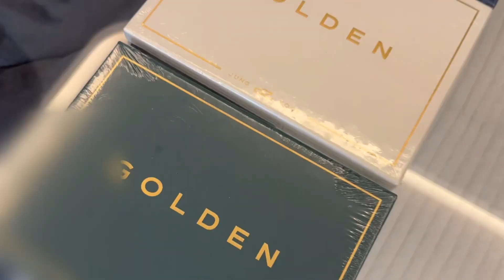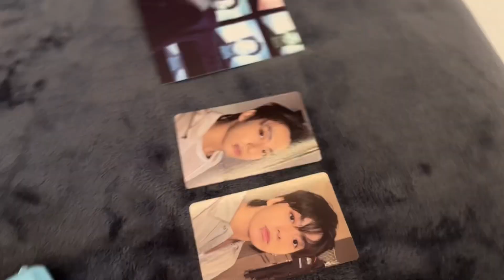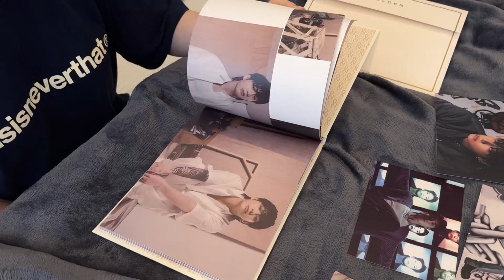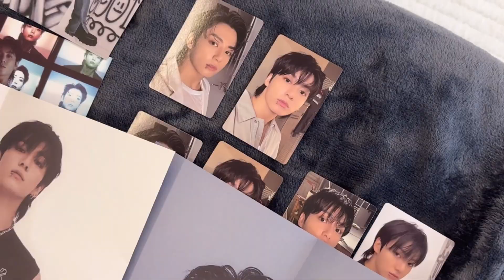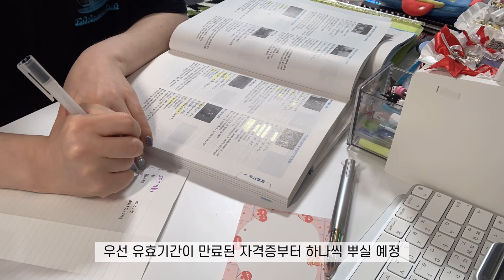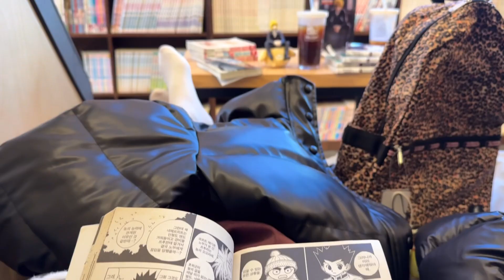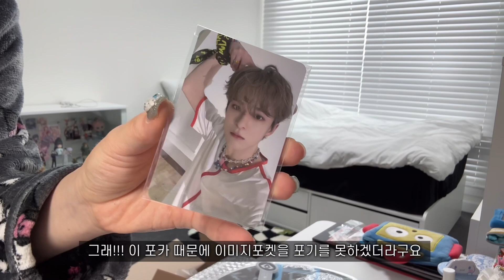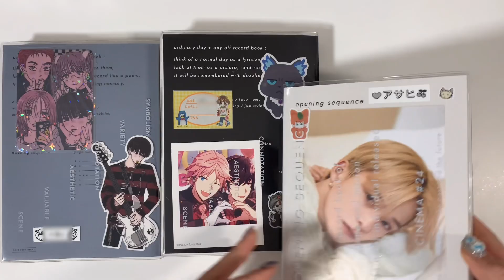[VLOG] 밀린 일상 제출 브이로그🤖ㅣ욧민수 • 코코로카라 푸딩 • 굿즈깡 • 택배깡 • 정국 앨범깡 • 오타쿠 브이로그 • 트메로그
🎧bgm